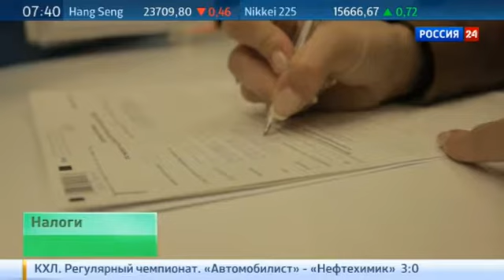Вести.Ru: Андрей Никитин про рейтинг Doing Business в программе "Налоги" от 30 октября 2014 года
Россия существенно поднялась в рейтинге "Комфортность ведения бизнеса", который составляет Всемирный Банк. Как высчитывается рейтинг и что это значит для реальных предпринимателей, расскажет гость программы - генеральный директор Агентства стратегических инициатив Андрей Никитин.